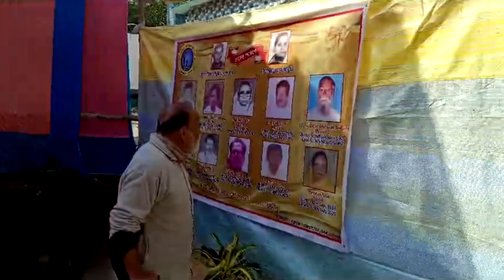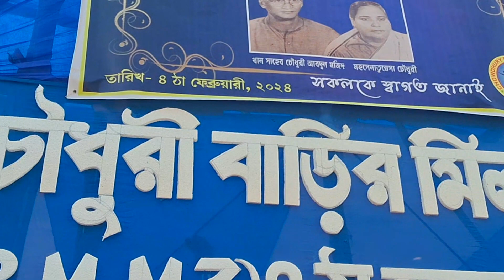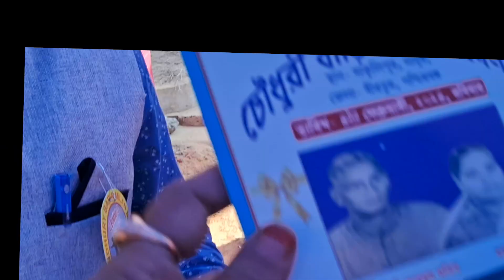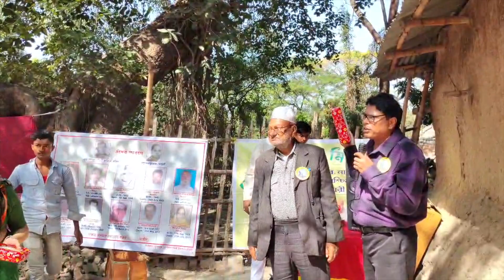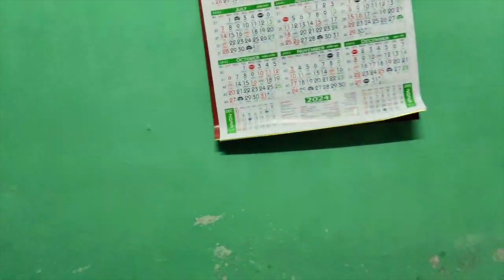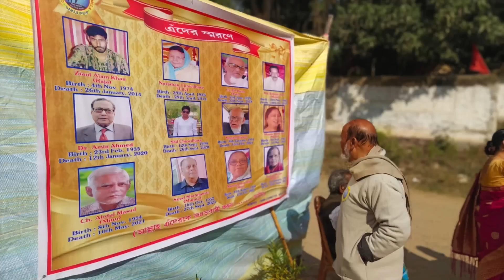amar Mamar barir milon Mela 2024,4th Feb